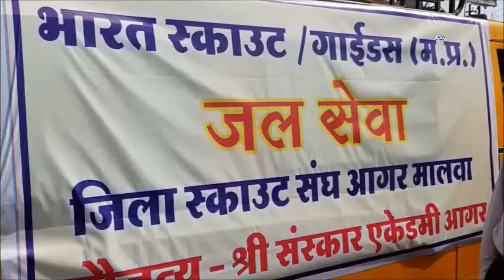भारत स्काउट गाईड ने बस स्टैंड पर पिलाया ठंडा पानी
आगर मालवा : भीषण गर्मी की वजह से जहां सामान्य जन जीवन अस्त व्यस्त हो गया है वहीं आगर मालवा में यात्रियों और राहगीरों को गर्मी से निजात देने के लिए नन्हे मुन्ने बच्चे आगे आये और आगर बस स्टैंड पर भारत स्काउट गाइड के बैनर तले ठंडे पानी का वितरण किया। तपती धूप में बच्चों ने हाथों में ग्लास लेकर बस यात्रियों को ठंडा पानी पिलाया। वहीं नगर पालिका ने भी भीषण गर्मी को देखते हुवे शहर में मुनादी करवाई और रहवासियों को लू से बचने के लिए ज्यादा से ज्यादा पानी पीने और जरूरी काम सुबह और शाम के समय करने का आग्रह किया ।